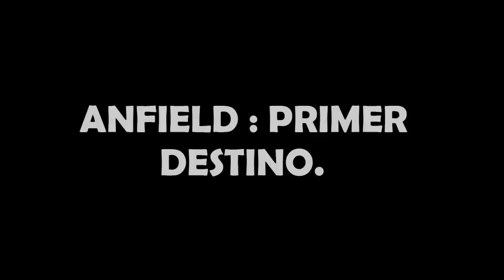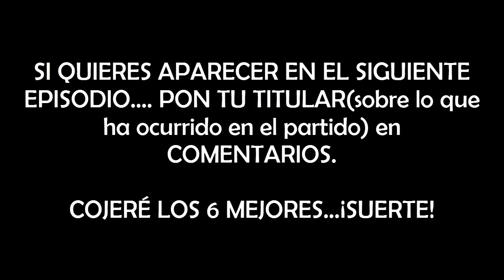FIFA 19 | MODO CARRERA ÚNICO - VISSEL KOBE | ¡ARRANCA el PROYECTO de HISASHI FACTORY! #4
FIFA 19 | MODO CARRERA ÚNICO - VISSEL KOBE | ¡ARRANCA la AVENTURA de HISHASHI FACTORY! #4

Hoy arrancamos la AVENTURA con el VISSEL KOBE...